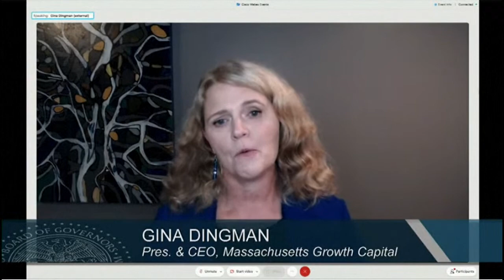Fed Chair Jerome Powell delivers remarks on economic recovery from COVID-19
Federal Reserve Board chairman Jerome Powell makes opening remarks at the Fed Listen forum to discuss the economic recovery from the COVID-19 pandemic. Representatives from nonprofits, small businesses, unions, the hospitality and entertainment industries, and education participate.